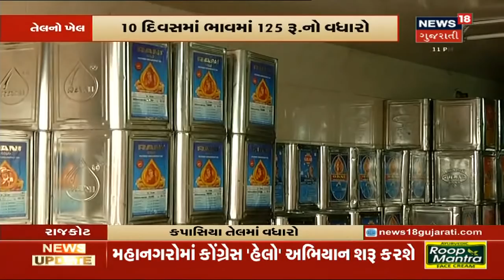Gandhinagarની નાકાબંધી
ગઇકાલે ગાંધીનગરમાં LRDના પુરુષ ઉમેદવારોએ ધરણાં યોજ્યા હતાં. જે બાદ પોલીસ અને ઉમેદવારો વચ્ચે ઘર્ષણ સર્જાયું હતું. આથી આજે વહેલી સવારથી જ પોલીસ સતર્ક બની ગઇ હતી અને ગાંધીનગરની નાકાબંધી કરી લીધી હતી. ગઇકાલે પોલીસ અને ઉમેદવારો વચ્ચે ઘર્ષણ સર્જાયું હતું.